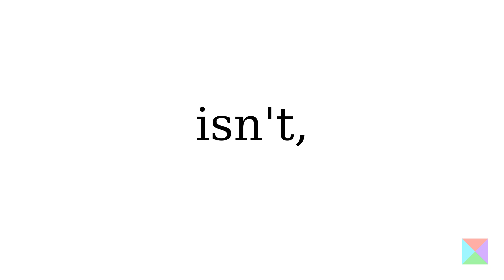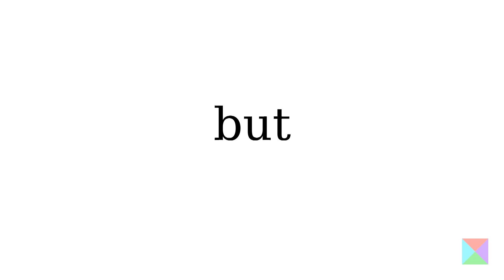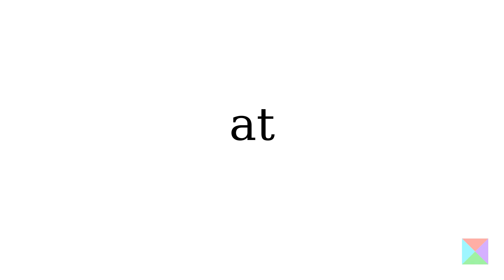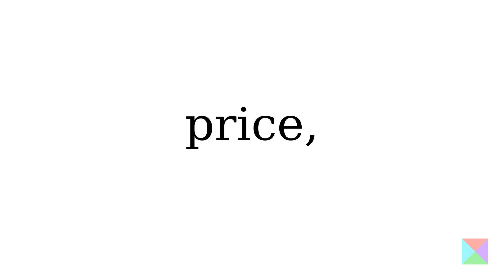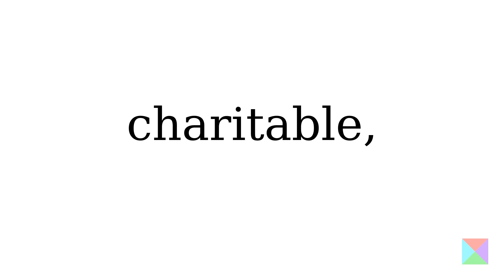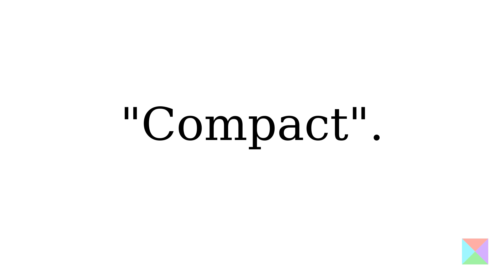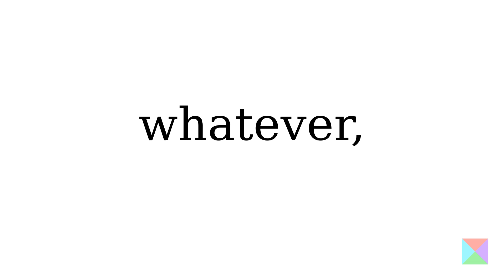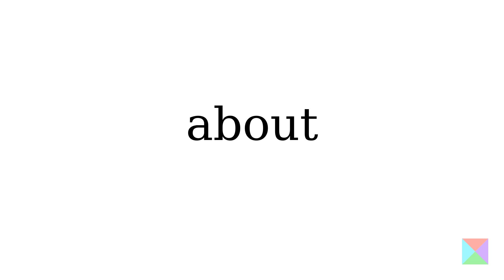20230122 What is the difference between handheld, mobile and a base radio?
If you've ever been in the market for a new radio, and truth be told, who isn't, you'll find yourself faced with a bewildering array of options varying from obvious to obscure and everything in between. At the obvious end of the scale are things like price, bands and transmit power and at the other end are things like Narrow Spaced Dynamic Range, which you'll find explained by Rob NC0B on his sherweng.com website where he's been publishing receiver test data for many decades.

One of the more subtle options you'll need to consider are handheld, mobile or base radio.

This is harder than you might think, since radios are increasing in functionality every time you wake up and if you look long enough, you'll discover that they're getting smaller at the same rate. Once upon a time you could just look at the size of a radio and define it as belonging in one or other category, but that's no longer a useful distinction. For example, my PlutoSDR is a tiny device, fits in my pocket, but there's no way I'd consider it a handheld, or even a mobile radio.

For example, the Drake R-4C receiver and companion T-4XC transmitter require external power and were once rated by the ARRL as very good. In reality the Drake R-4C performed terribly in a CW contest, incidentally, that was what caused Rob to start testing radios in 1976. That receiver and transmitter manage to cover 80m, 40m, 20m, 15m and 10m and together weigh in at 14.3 kg. They're considered a base radio.

The Yaesu FT-817, runs on batteries, weighs in at just over a kilogram and can be carried with a shoulder strap. It comes as a single device and covers many more bands than the Drake transmitter and receiver do, it would be considered a mobile or even portable radio. Obviously it would be hard to jam a Drake into your car or strap it to your belt, but does that mean that you cannot use an FT-817 as the base radio in your shack?

In case you're curious, the slightly beefier brother to the FT-817, the mobile FT-857d, is sitting on my desk as my current base radio.

So why do manufacturers continue to make this distinction between handheld, mobile and base radio? One look at the nearest radio catalogue will tell you that it's not based on either performance or price, not even close. You can buy a handheld with more functionality for the same price as a mobile radio and that same is true when you compare a mobile radio to a base radio.

Radios vary in price from $20 to $20,000. A cynical person would suggest that pricing is based around extracting the most money from your pocket, but a more charitable explanation might be that physical size dictates things like the number of buttons you can fit on a radio, how many connectors can be accessed before the radio flies off the desk from the weight of the coax hanging off the box, how big is the display and other such limitations.

I'm not being glib when I use the word charitable, since much of modern transceiver design revolves around software which can pretty much fit in any box. Using external computers, neither buttons nor a display are needed, leaving external connectors, which if we're being really honest could all fit in a box that would fit in your pocket.

At this point you might wonder if handheld, mobile or base has any meaning at all. There's really only one place left where this matters, and that's when you have access to strictly limited space and power if you need to put the radio in your pocket or cram it into your car. The Yaesu FT-710 currently ranks fourth on Rob's Sherwood Engineering Receiver Test Data List. It's a quarter the size of the top radio and it's sold as a "Base/Portable Transceiver". It might not fit in the dashboard of my car, but it will fit on the folding table we use during field days. The Elecraft KX3 is the smallest radio on the first page of Rob's Receiver Test Data list. It fits in your pocket.

Before you start collecting statistics for each radio, I should point out that the more you know about this hobby, the harder this process becomes, so be careful. That said, if you have a massive list of anything to choose from, a new amateur radio, pet food, car, what to have for dinner, whatever, here's a process that will guarantee a result.

It works by eliminating one item at a time until you're left with your preference.

To start, grab the first two items on your list and pick the best one between the two. Ignore everything else, just those two items. You're going to fret about the definition of "best", but don't worry, since every time you do this, you'll have a different idea. In picking one, you've removed one option from the list.

Now, compare the winner to the next item on the list, again, ignore everything else and pick one and remove the other. Keep doing this until you run out of items. You'll end up with the single option that wins, for whatever reason, from the entire list.

Now, about that radio. All I need is the next paid project.

I'm Onno VK6FLAB